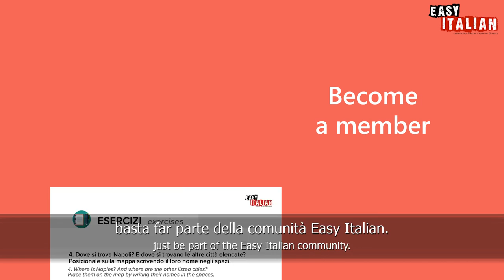The Easy Way to Talk About the Future in Italian | Super Easy Italian 35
How can we talk about the future without using the future?! Today we talk about it with Katie and Matteo, packing our bags.

Come possiamo parlare del futuro senza usare il futuro?! Oggi ne parliamo con Katie e Matteo, facendo la valigia.